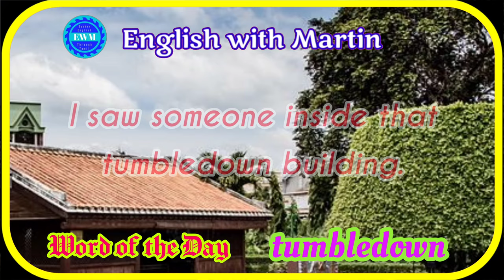tumbledown meaning | pronunciation & a sentence | English vocabulary | EnglishwithMartin | EWM #631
English grammar

Blogger